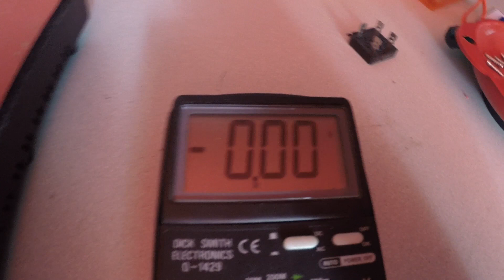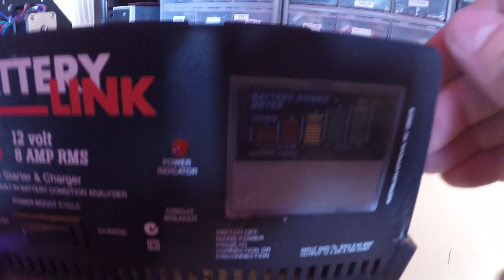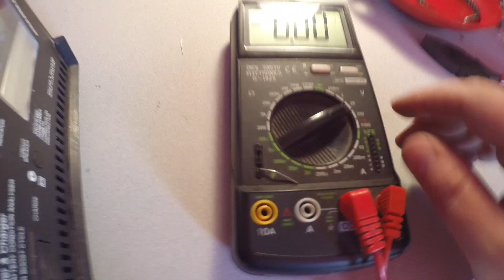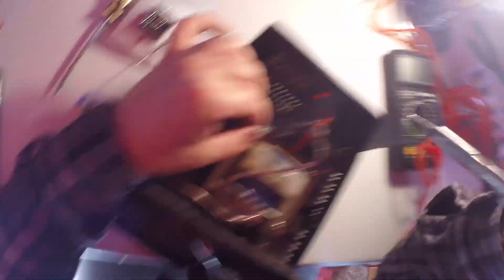FIX IT #2 Car Battery Charger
Whats up with the horrible noise coming out of this 8 amp Car battery charger? Lets take a look.

Please comment on ways I can improve my videos!